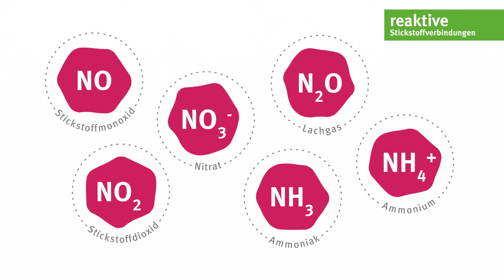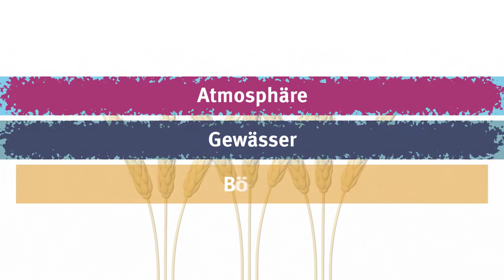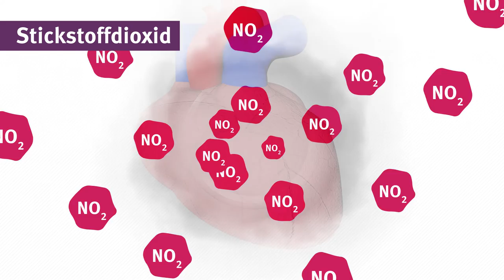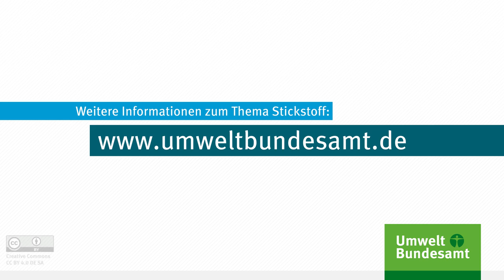UBA-Erklärfilm: Stickstoff - Was ist Stickstoff, und warum ist zu viel davon ein Umweltproblem?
Was ist Stickstoff, was ist reaktiver Stickstoff? Warum ist zu viel davon ein Problem für Mensch und Umwelt? Und was können wir dagegen tun?
Unser Film gibt Antworten.